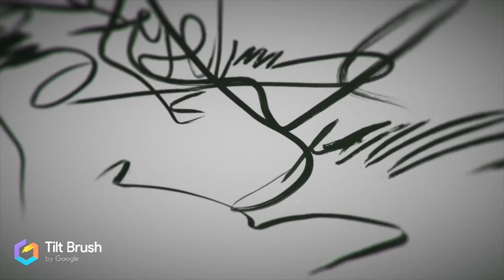Maktab VR Painting with Tilt Brush at QUAD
As part of our current exhibitions, featuring the works of internationally-renowned artist Imran Qureshi, we have proudly accommodated a unique live art school for a group of artists from Lahore, Pakistan. These artists will be working within our gallery spaces to produce stunning miniature paintings to complement Imran Qureshi's exhibition, and will also support an ongoing collaboration with the public in our Maktab Painting School and Maktab Artists Open Day.

When creatives come together, incredible things can happen, and our Digital Participation Curator, John Whall has challenged our resident Maktab artists to create unique artworks in Virtual Reality using Google Tilt Brush with some fascinating results:

John Whall says:
'I’m always blown away how different artists use digital tools outside of their skillset. It was fascinating to see the Maktab artists explore the 3D space, especially in relation to their own practice. '